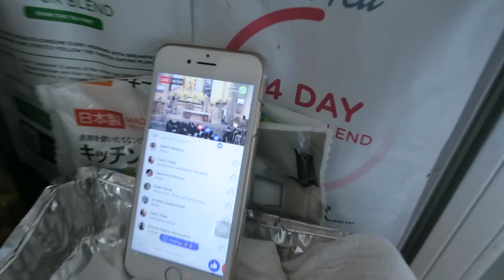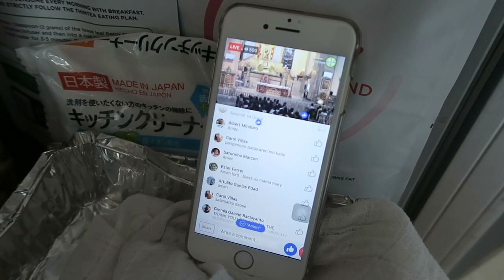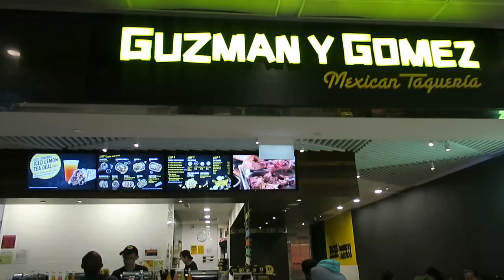VLOG #1186: DADDY'S OFFICE TOUR + DATE NIGHT SA CLARKE QUAY! (Oct 1, 2017) | PINOY IN SINGAPORE